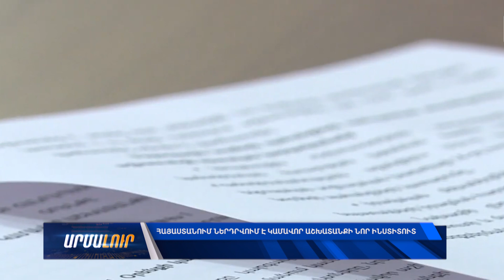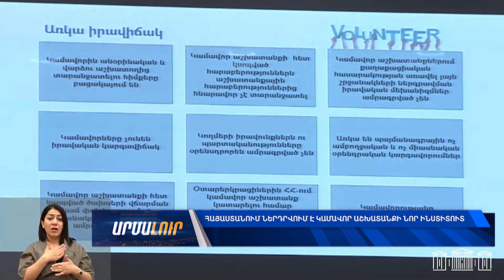Հայաստանում ներդրվում է կամավոր աշխատանքի նոր ինստիտուտ